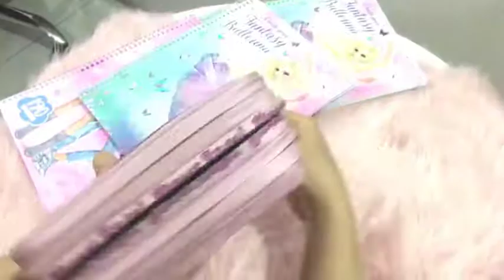Túi đựng bút Topmodel chủ đề Kitchy Angel 411204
Túi đựng bút Topmodel chủ đề Kitchy Angel 411204 là dòng sản phẩm của Depesche Đức kết hợp: Đựng bút và dụng cụ học tập dành cho bé từ 5 tuổi trở lên.

- Một chiếc túi bao gồm: 3 ngăn chính có dây khóa kéo

- Ngăn 1 gồm: 2 bút chỉ, 2 gọt bút chì, 1 cục gôm tẩy, 1 lọ keo dán, 1 gương và 1 thước 15cm

- Ngăn 2 gồm: 18 bút chì màu chất lượng tiêu chuẩn cao, có độ bền màu cao, không gây kích ứng cho trẻ

- Ngăn 3 gồm: 18 bút lông màu, có độ bền màu cao, không gây kích ứng cho trẻ

- Thiết kế với hình ảnh 2 cô gái xinh xắn, năng động

- Chất liệu nhựa simili cao cấp hạn chế trầy xước và trượt nước tốt

Thông tin chung:

TOPModel là thương hiệu trò chơi sáng tạo, thiết kế thời trang từ Đức, là trò chơi được yêu thích của trẻ em trên toàn thế giới.